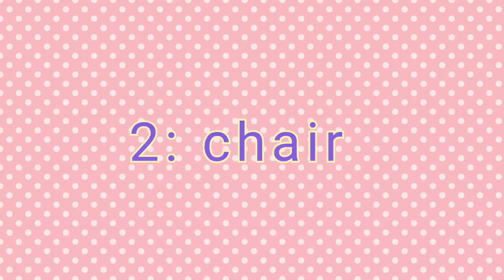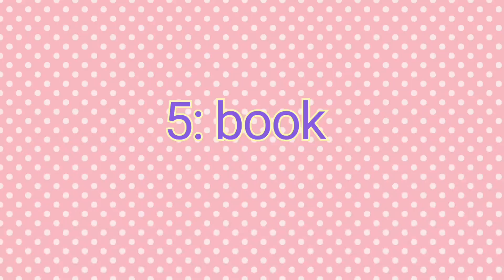8 DIY school supplies for dolls || easy & interesting || Minni_Mo crafts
Back to School! enjoy and try these little miniatures for your dolls